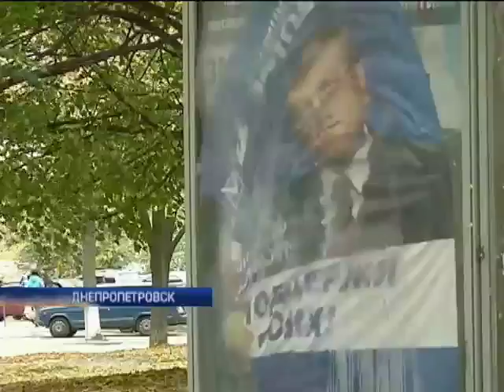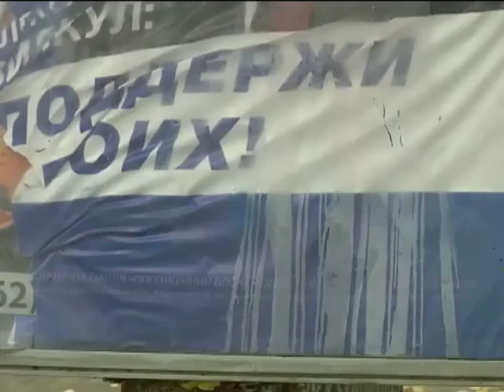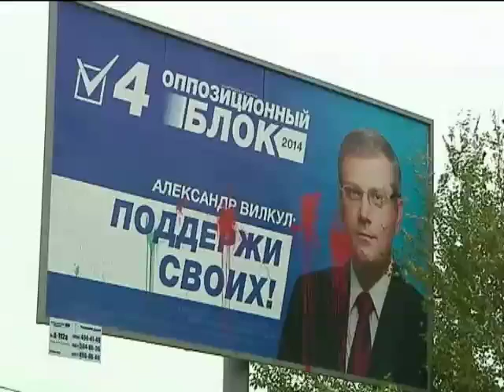Оппозиция обвиняет руководство Днепропетровской области в уничтожении билбордов с рекламой